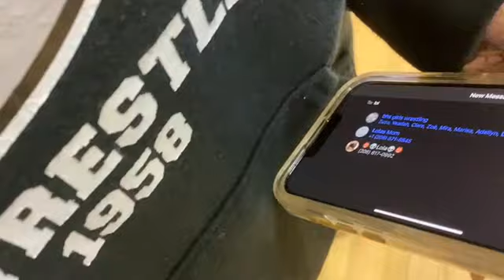--- Smith, Lola v Unknown (Unknown) 12-08-23 W PIN 1:14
Wrestle Offs - Varsity Tournament 11/28/23, 3:29 PM